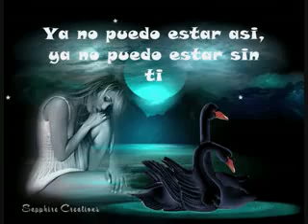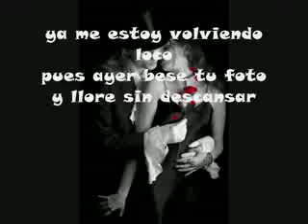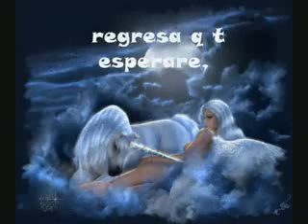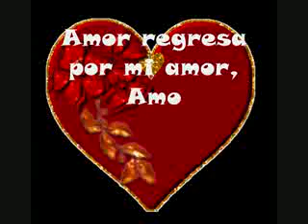AMOR_REGRESA_TIERRA_CALI.